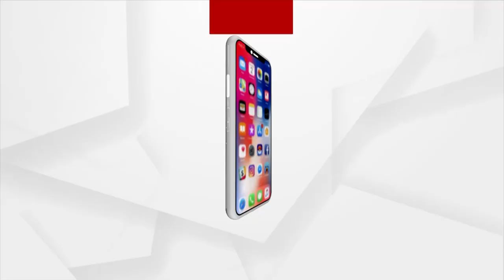କ୍ରାଇମସ୍ପଟରେ ପହଞ୍ଚିଲେ ବଲାଙ୍ଗିର SP ଓ ଉତ୍ତରାଞ୍ଚଳ DIG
ମହାଲିଙ୍ଗ ମମିତା ମେହେର ହତ୍ୟା ଘଟଣା । କ୍ରାଇମ ସ୍ପଟରେ ପହଞ୍ଚିଲେ ବଲାଙ୍ଗିର SP ଓ ଉତ୍ତରାଞ୍ଚଳ DIG ଦୀପକ କୁମାର । ଘଟଣାସ୍ଥଳରେ ଅନୁଧ୍ୟାନ କରିବା ପାଇଁ କେଗାଁ ଥାନା ଅଞ୍ଚଳରେ ପହଞ୍ଚିଛନ୍ତି ।